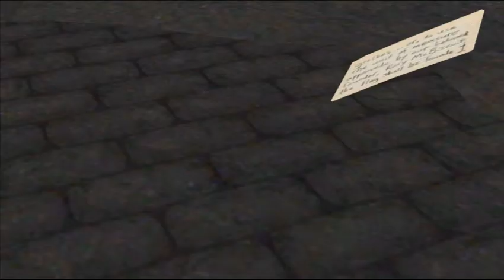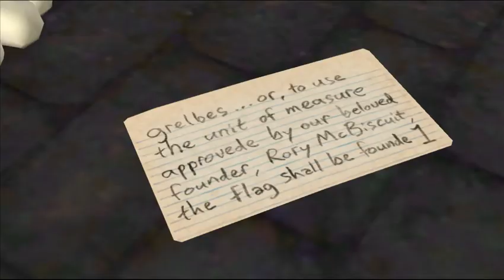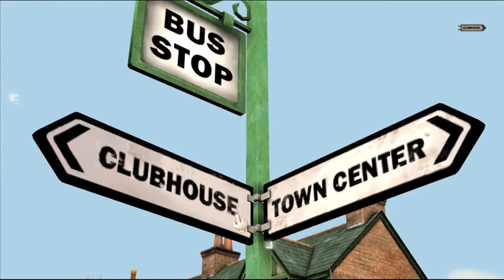Wallace & Gromit Game Episode 4 The Bogey Man Part 3 No Commentary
Are you ready for a smashing series of adventures with the two hero's? Well get ready as you join Wallace the inventor and Gromit the dog as they have new adventures in these game walkthroughs. In this fourth or final episode, Wallace and Gromit had a made new business called Golden Retrieval Detective Agency and as luck would have it Major Crum has called Wallace & Gromit to help him find the legendary deed of Prickly Thicket Golf Club, but unfortunately the deed confirms that the gold course is located at their town and their home. So it is up to you, Wallace & Gromit to find a way to become chairmen of Golfing and to save the town from being bulldozed over. Good Luck!